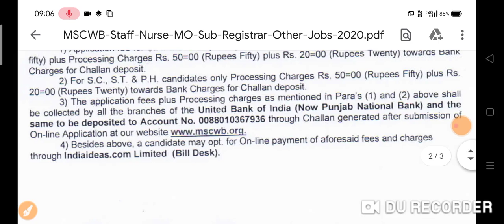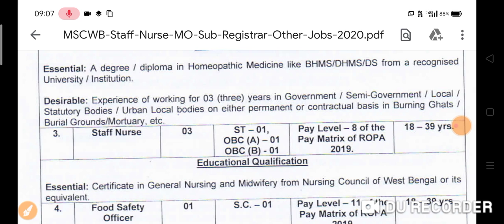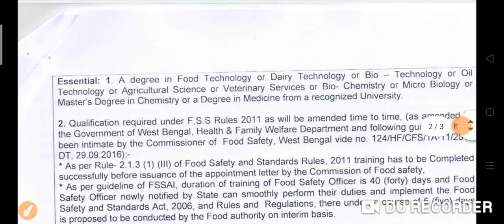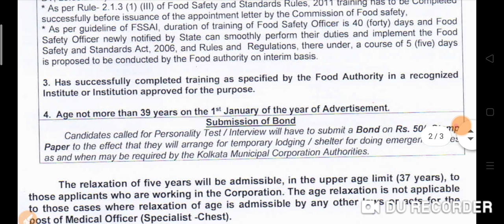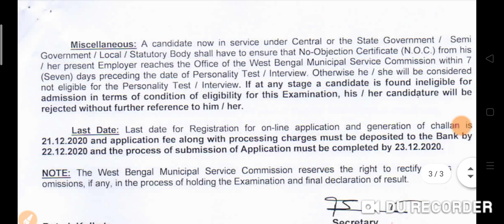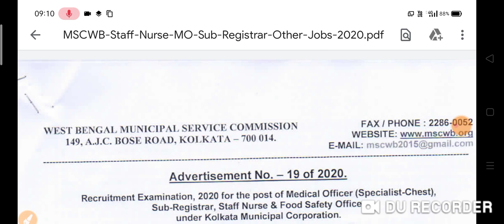WBMSC नर्स भर्ती 2020 / WBMSC Nurse Permanent Vacancy Official 2020